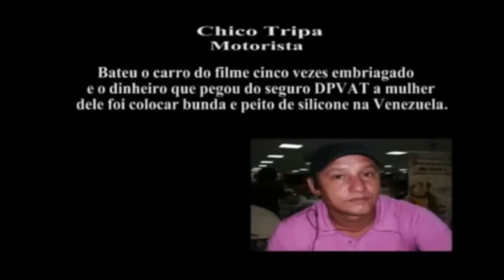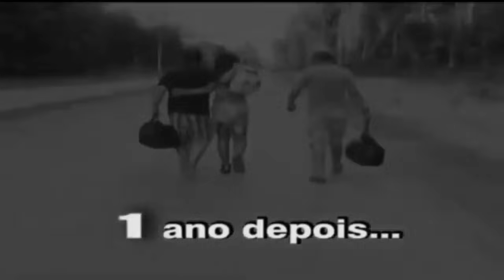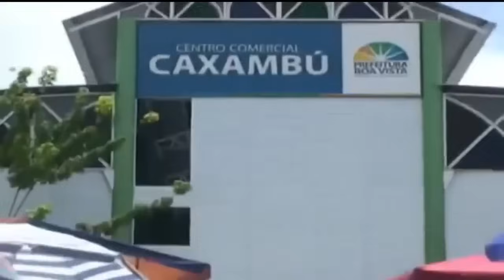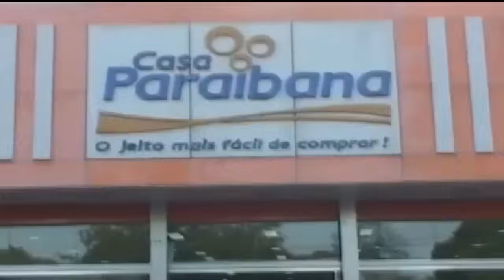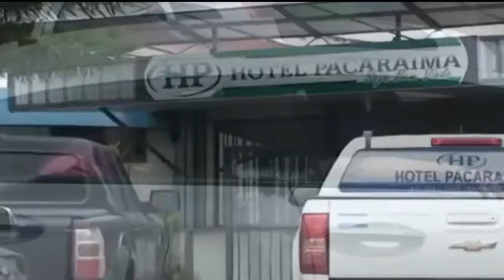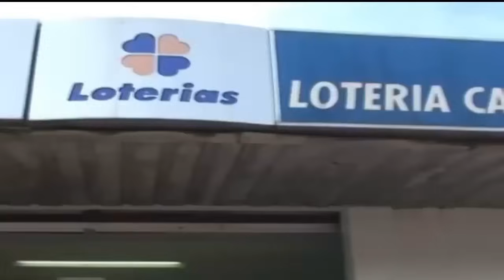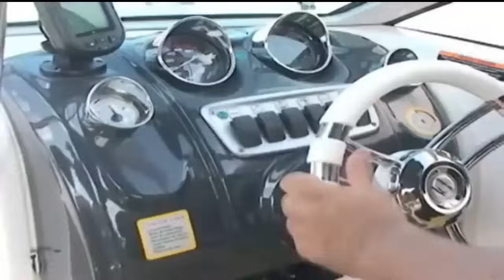Agora Bem Ai! 5 - Parazinho & Maranhão |FILME COMPLETO